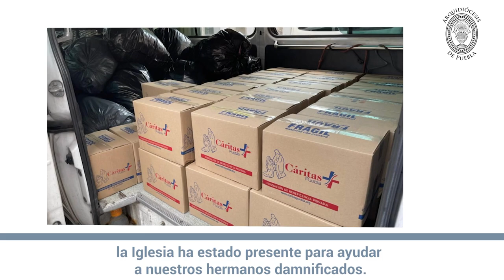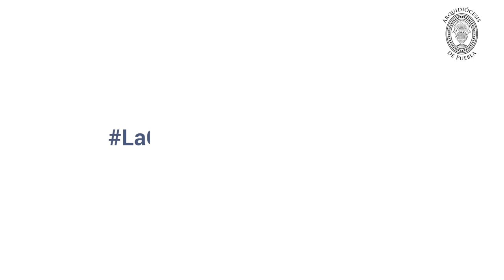Ayuda a nuestros hermanos de San Pablo Xochimehuacán - Arquidiócesis de Puebla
Puede llevar su ayuda a cualquiera de las Parroquias de la Ciudad, o bien, directamente a la Parroquia de San Pablo, en Calle Francisco I. Madero s/n, centro, San Pablo Xochimehuacán.
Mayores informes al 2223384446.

Descarga la app Arqui Puebla:
- Android: